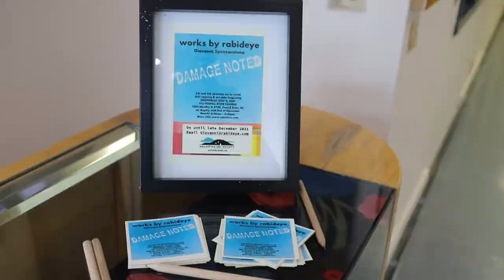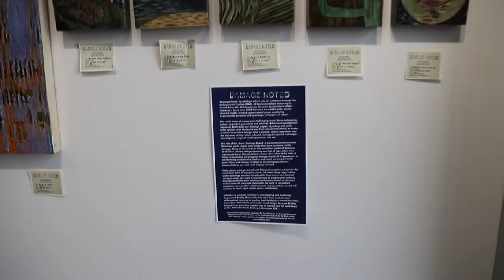MAS presents: Damage Noted - works by rabideye ~ Giovanni Spezzacatena at VIU until 23/12/21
MAS presents: Damage Noted - works by rabideye ~ Giovanni Spezzacatena at VIU until 23/12/21- Video by Astra Balogh with collaboration of
or read on below.
"My work is always engaged with natural shapes and textures; my materials tend to be natural ones to minimize environmental impacts: wood, copper, beeswax, rust and copper patinas produced through soaking iron and copper in a strong vinegar solution, and applied in successive layers.

These will often also be accompanied by natural pigments like walnut-based ink, as well as conventional acrylics and watercolor paints, though often applied in a diluted form. I also use unusual products like cyanotype on wood and paper, to create deep blues. My aesthetic  also often includes repurposing items like driftwood, string, bits of text ripped from discarded book pages, leaves or plant life, images from discarded magazines, and hardware elements, which all indirectly point to the environment and human effects on it, while not being pedantic about it.

 My ultimate goal is to produce visual harmony, and an atmosphere that can range from calm and contemplative to raucous and even violent but in unusual ways- through the use of shapes, pattern, colour, materials, texture and collage, and to make the viewer think and discover the layers of (possible) meaning in my work. One of my most used tools in production is the single blade razor, which I use to gouge, smooth, scrape, etch apply paint or other viscous products into my work, often on wood and paper.

The resulting marks are reminiscent of machinery producing a wearing into materials over time, repetition with difference, and obvious human-made markings comment on mechanical reproduction that is the overwhelming norm in today’s commercial art and design, where even that is now being subsumed entirely into the digital ephemera and beyond it into Non-Fungible Token (NFT) realm. Proof of human intervention and the persistence of the ‘relic’ as containing within it a measure of humanity (and all its messiness), is also my goal, and it occurs in the context of the current ‘post-human’ wave in art. "- Giovanni Spezzacatena

Find out more about The Malaspina Art Society and get the ball rolling on getting your own exhibition